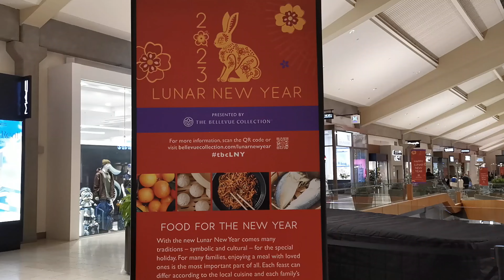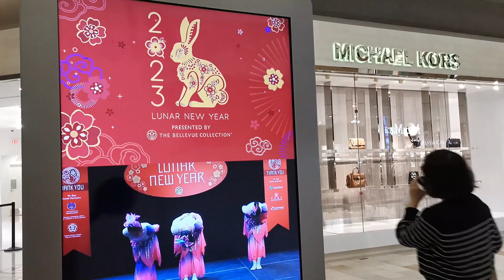2023-01-13-Bellevue Square: Lunar New Year Celebration Setup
Bellevue Square: Setup for  Lunar New Year Celebration on 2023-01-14